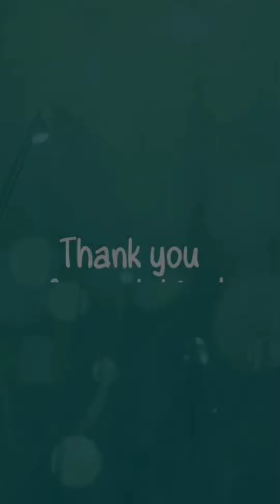Shao Ting made a Move on Jing Qiao! | Whisper of the Devil Chapter 196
Jing Qiao and Jin Yanshen made promises to each other on their wedding day, but there were dark tides beneath their seemingly happy marriage. On their wedding night, while enduring insults and torment from Jin Yanshen, scenes of a shipwreck flash through Jing Qiao's mind. The events that occurred on that fateful day have forever branded her as a murderer. His arrival marked her descent into a hellish abyss. "You can't run, Jing Qiao!" "I don't owe you anything, Jin Yanshen! I'm cutting ties with you!"

Credits :
Artist : iCiyuan

Updates every Wednesday and Sunday